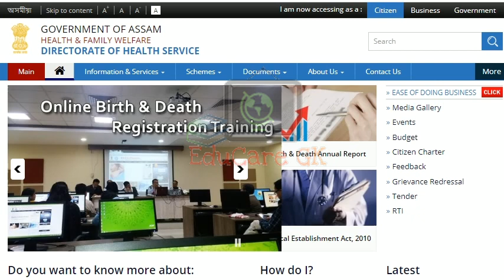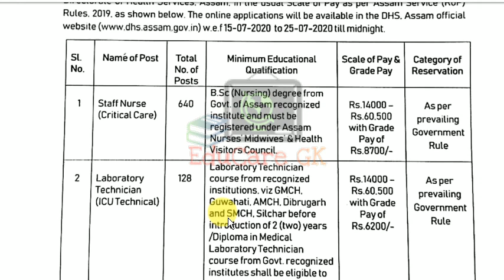Bad News ! DHS Assam | 768 Posts Advertisement Cancelled | Official Notification | EduCare GK